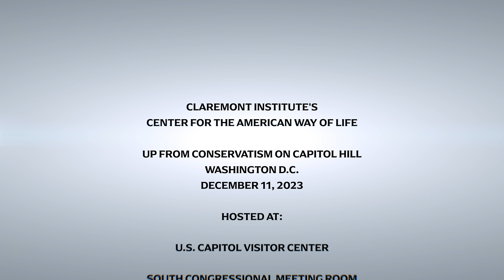Up From Conservatism Opening Remarks (ft. Arthur Milikh & Senator J.D. Vance)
Arthur Milikh, Executive Director of the Claremont Institute's Center for the American Way of Life and Editor of "Up From Conservatism" delivers opening remarks followed by featured remarks from Senator J.D. Vance.

Much of the Right still does not know where it is going or what it is fighting for. It has not looked honestly at the mistakes of its past; it does not know what to do about the future; and it cannot meet the threats that face it.

 But a new coalition continues to grow in strength and determination to disrupt our nation’s trajectory of decline and forced wokeness and set us back on the path to constitutional and civilizational health. What exactly would that require of the Right?

 Please join us for a discussion about the Right’s strategy going forward with Republican lawmakers and contributors to a new book, Up From Conservatism: Revitalizing the Right After a Generation of Decay.

The mission of the Claremont Institute is to restore the principles of the American Founding to their rightful, preeminent authority in our national life. Support us @

The Claremont Institute's Center for the American Way of Life defends republican self-government against the existential threat of identity politics.

The Claremont Institute's Center for the American Way of Life Event, "Up From Conservatism on Capitol Hill," was filmed and edited by Jared Cummings LLC.